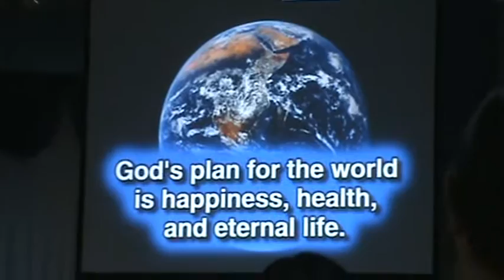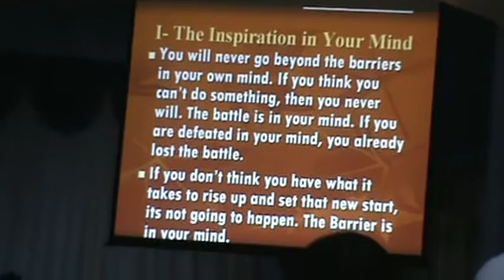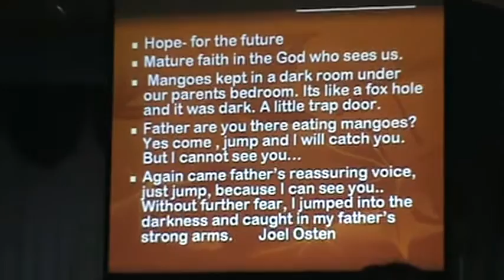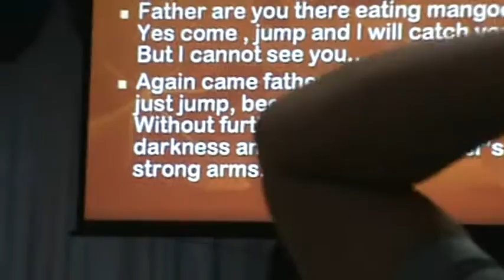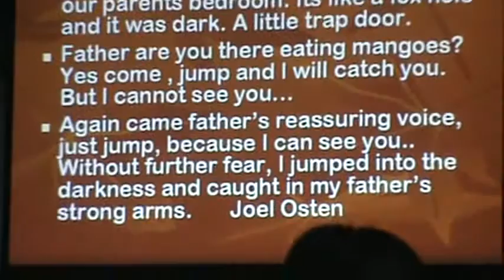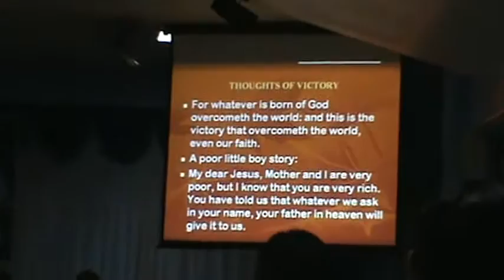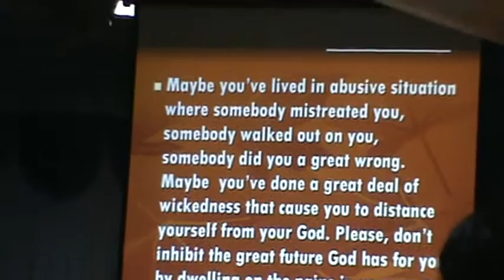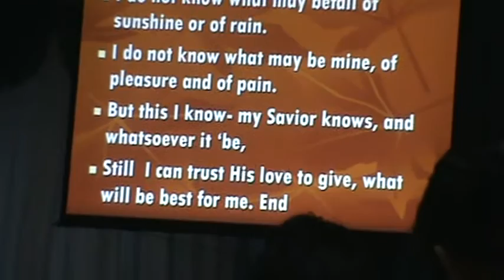ADVERSITY TO ADVANTAGE: Blessings from Pain